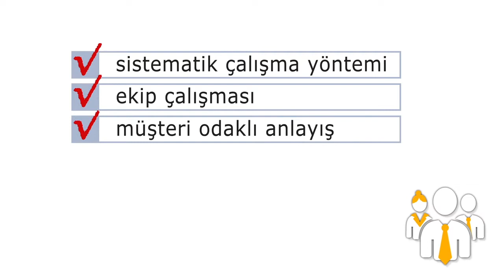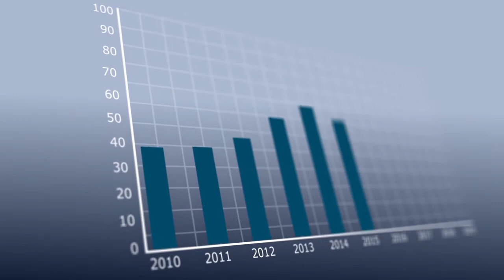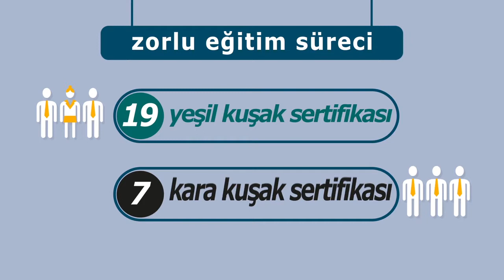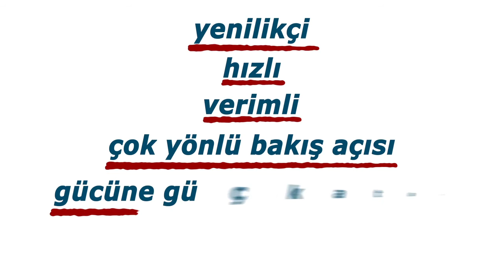ÇİMSA, İnfografik Video Film - Yalın 6 Sigma